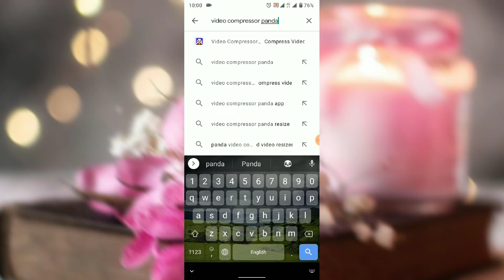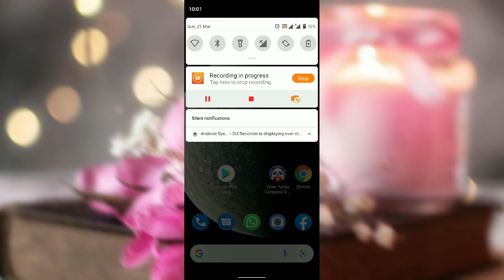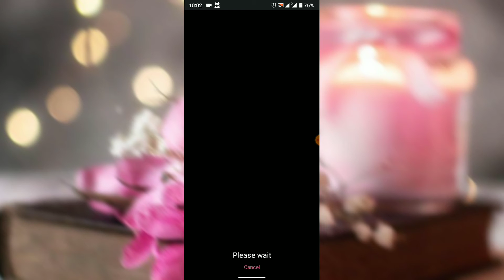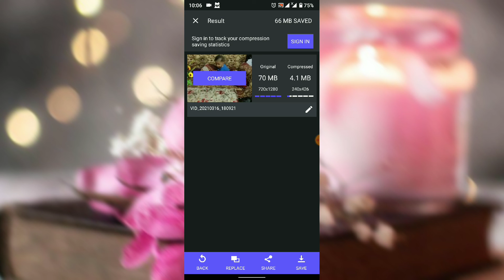Compress video size without losing quality || how to reduce video size on mobile || resize video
In this video tutorial, I will teach you to compress large video sizes without losing quality. After watching this video, you can easily reduce video size on mobile and can share it anywhere on the internet. This video will be very useful for you so watch it till the end.